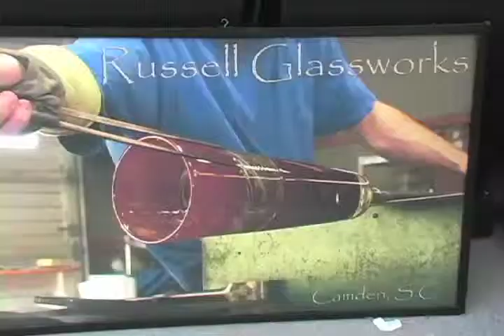Modern Day Glass Maker: Art Glass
This glass maker presented some wonderful pieces of art at the Neptune Art and Crafts festival in Virginia Beach. The pieces that he created were well made works of art whose colors screamed "buy me"!